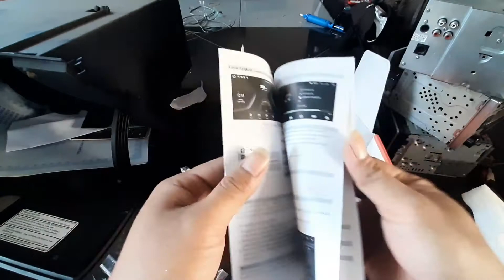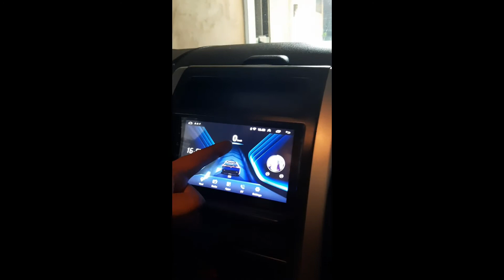review singkat head unit android orca || head unit doubledin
Assallamualaikum lur
dividio kali ini kita mau review singkat salah satu head unit android dengan merk orca ADR-9988.bagaimana untuk tampilan layarnya yg sudah ips.
dan bagaimana kwalitas gambar dan head unitnya sendiri,
oke kita simak bersama vidio singkat tentang head unit ini.

dan tidak lupa kami ucapkan banyak terima kasih,karena sudah menonton vidio dari chanel IzamAudio tentang review dan pemasangan audio dan aksesoris lainya.
dan silahkan berkomentar seputaran AUDIO mobil dan aksesoris lainya,semoga vidio dari kami bisa berguna dan bermanfaat bagi kita semua,
untuk ajukan pertanyaan tentang audio dan tv mobil bisa langsung dibawah ini.
terima kasih.